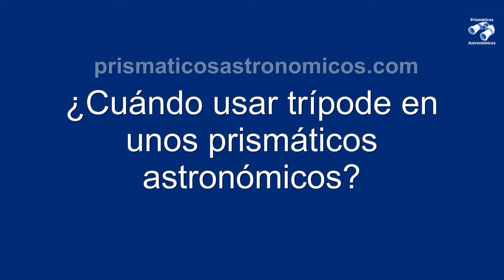🌖 ¿Cuándo usar trípode en unos prismáticos astronómicos? ⭐⭐⭐⭐⭐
Saber cuándo sí y cuándo no necesitas usar un trípode para hacer astronomía con binoculares es fácil, pero hay que conocer unos conceptos básicos como los que aquí te cuento.

MIRA AQUÍ con qué modelos de prismáticos necesitarás usar un trípode pata apoyarte:

ÍNDICE: Uso de trípodes en unos prismáticos o binoculares para astronomía ↙️

0:00 ¿Cuándo debes usar un trípode en unos prismáticos para la observación astronómica?
1:05 ¿De qué depende usar, o no, trípode en unos prismáticos para mirar el cielo nocturno?
2:32 ¿Puedo mirar al cielo con prismáticos sin usar trípode?
3:03 ¿Qué binoculares son buenos si voy a usar trípode?
3:39 ¿Cuándo es imprescindible usar trípode en prismáticos astronómicos?
4:16 ¿Qué tipo de trípode se usa para los prismáticos en astronomía?

Todo el contenido aquí publicado tiene su versión escrita, y posiblemente, más amplia

¿Nos escuchamos?

Abraham

Música bajo licencia Creative Commons Music por Jason Shaw en     Audionautix.com